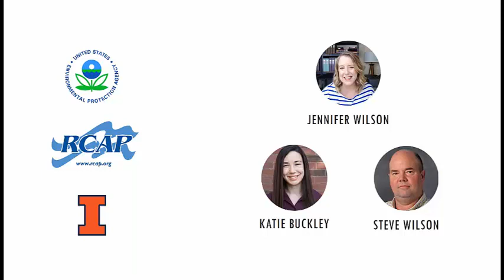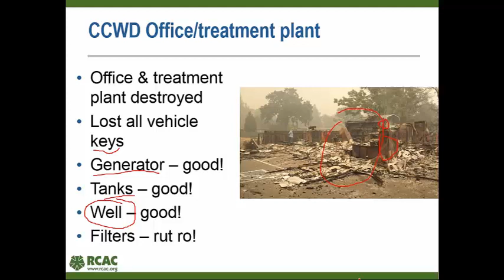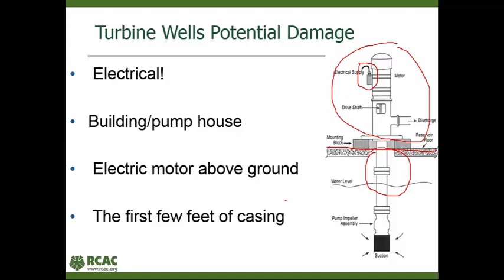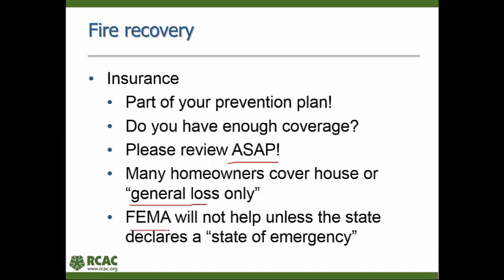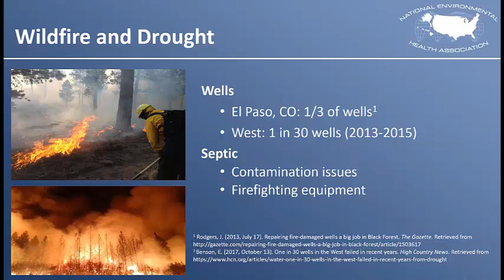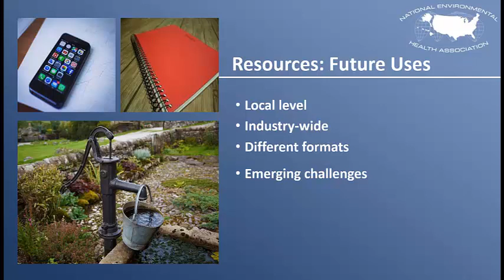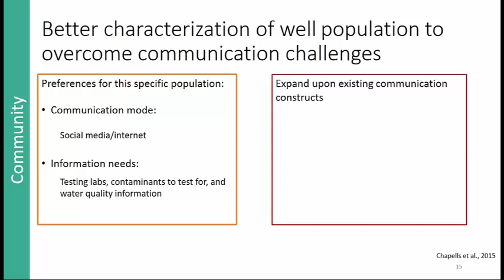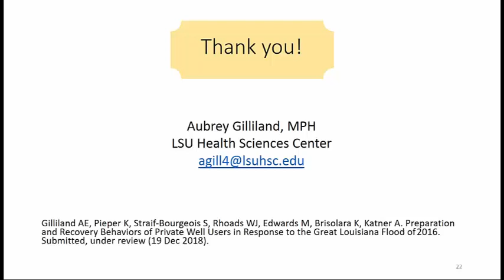Emergency Response & Private Wells Colloquium - February 28, 2019